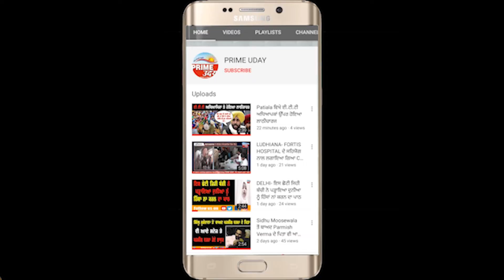ਅਨਮੋਲ ਗਗਨ ਮਾਨ ਨੇ ਲਾਇਵ ਹੋ ਕੇ ਕੱਢੀ ਮਨ ਦੀ ਭੜਾਸ !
ਅਨਮੋਲ ਗਗਨ ਮਾਨ ਨੇ ਲਾਇਵ ਹੋ ਕੇ ਕੱਢੀ ਮਨ ਦੀ ਭੜਾਸ ! ਕਿਹਾ,' ਸਬੂਤ ਦੇਵੋ ਕਿ ਬੱਬੂ ਮਾਨ ਨੇ ਕਿਸੇ ਨੂੰ ਅੱਜ ਤੱਕ ਮਾੜਾ ਬੋਲਿਆ ਹੋਵੇ ?